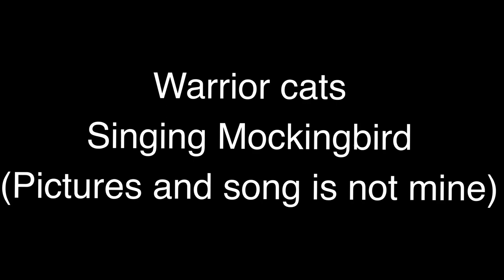Warrior cats singing Mockingbird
A few different warrior cats sing Mockingbird, including: Whitestorm, Graystripe, Cinderpelt, Dustpelt, Tawnypelt and Spottedleaf.